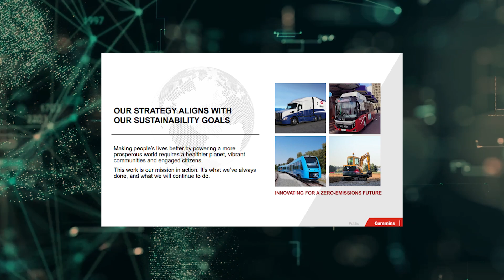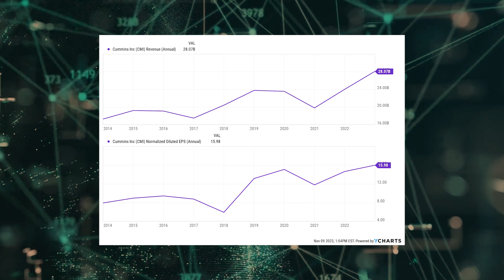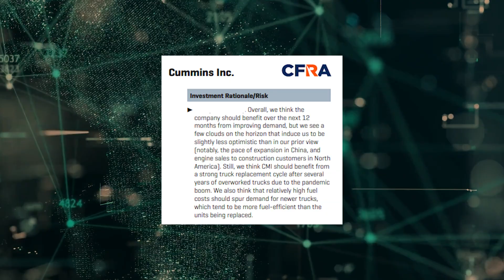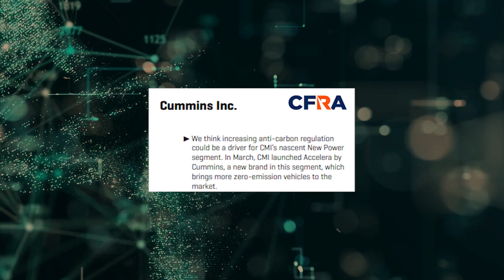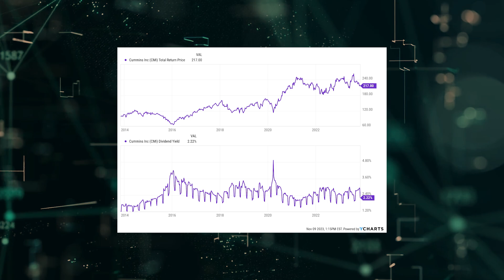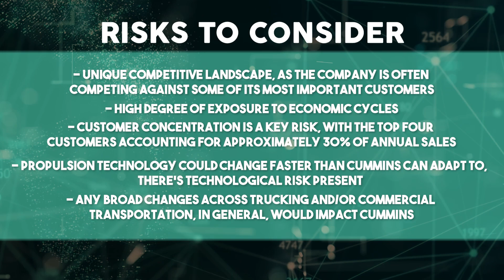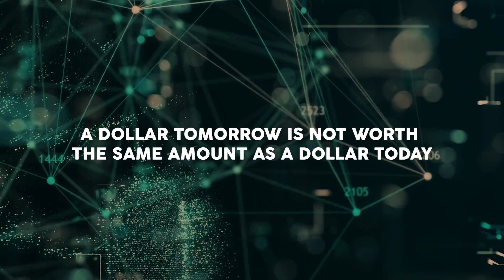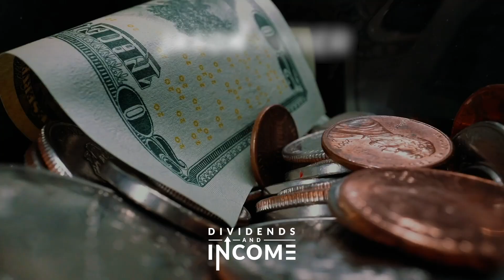Cummins (CMI): A High-Quality Dividend Grower That Looks Undervalued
Cummins Inc. (CMI) is a high-quality company that is performing incredibly well as it balances current mobility offerings against future mobility solutions. Fundamentally speaking, there’s really nothing to strongly dislike. And with a market-beating yield, a low payout ratio, double-digit long-term dividend growth, nearly 20 consecutive years of dividend increases, and the potential that shares are undervalued, long-term dividend growth investors looking for a solid, well-rounded business to invest in ought to be aware of this name right now.